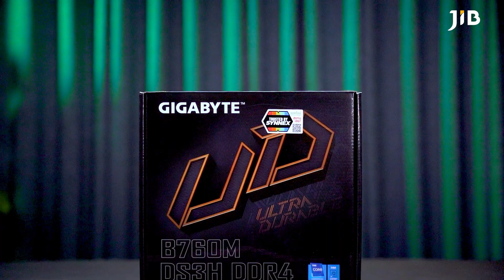คอมเซ็ตสเปคที่ได้รับความนิยมมากที่สุดในโลก กับ COMSET MARU-10064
COMSET MARU-10064 นั้นมาพร้อมสเปคที่ได้รับความนิยมมากที่สุดในโลกเลยก็ว่าได้ เพราะได้ซีพียู i5-13400F และการ์ดจอ RTX 3060 ที่มีคนเยอะมากที่สุดบนโปรแกรม Steam
🎉โปรโมชั่นพิเศษ เฉพาะสั่งซื้อออนไลน์เท่านั้น ลดเหลือ 26,900 จากราคาเต็ม 28,760 บาท รับของแถมฟรี!! MOUSE GALAX SLIDER-01 RGB GAMING | แก้วน้ำสแตนเลส COOLERMASTER | 64 GB FLASH DRIVE SANDISK ULTRA

SPEC
▪️ CPU: INTEL CORE I5-13400F 2.5 GHz
▪️ Motherboard: GIGABYTE B760M DS3H DDR4 (REV. 1.0)
▪️ GPU: GALAX GEFORCE RTX 3060 (1-CLICK OC) - 12GB GDDR6
▪️ RAM: CORSAIR VENGEANCE LPX 16GB (8GBx2) DDR4 3200MHz
▪️ SSD: 500 GB SSD KINGSTON NV2 - PCIe 4/NVMe M.2 2280
▪️ PSU: CORSAIR CV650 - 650W 80 PLUS BRONZE
▪️ Cooler: COOLER MASTER T600
▪️ CASE: ANTEC NX292